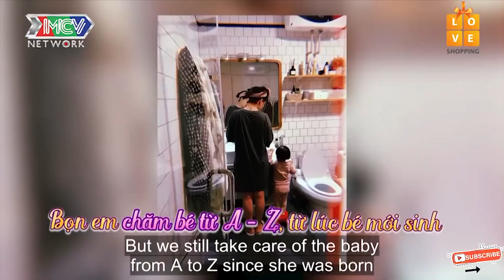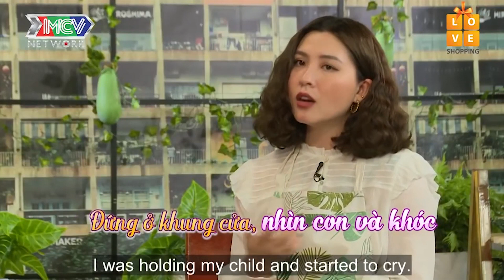Mang bầu đến LIỆT MỘT BÊN CHÂN mẹ bé CAM xém rớt nước mắt khi sinh con nhưng bị BÁC SĨ BỎ BÊ😂|TSMB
Mang bầu đến mức LIỆT MỘT BÊN CHÂN mẹ bé CAM xém rớt nước mắt khi sinh con nhưng bị BÁC SĨ 'BỎ BÊ' 😂

📺 GIỚI THIỆU CHƯƠNG TRÌNH:

"TÁM CHUYỆN MẸ BỈM” là chương trình talkshow với đối tượng là các bà mẹ có con từ 1 đến 3 tuổi. Câu chuyện xoay quanh tất cả những vấn đề trong cuộc sống của các bà mẹ bỉm sữa từ lúc mới sinh con đến giai đoạn hiện tại như: